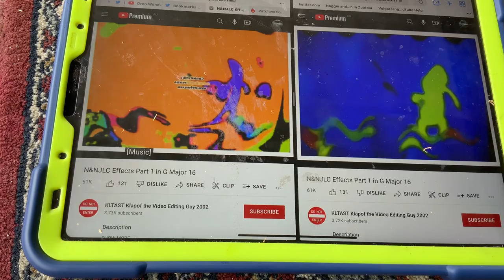(NEW EFFECT) Noggin And Nick Jr Logo Collection In Emmy Major In G Major 16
A.K.A The Audio Of EmmyMajorUp V1 Sounds Like G Major 16 And Crying Vs Pizza Pizza Effect
How To Make It:
Add Combined And Edit:
Crying X
Pizza Pizza Major
1st:Wave
2nd:Pizza Pizza Effects
Video: G Major 16+Crying Spilt Pizza Pizza Major
Audio:EmmyMajorUp V1
G Major 16+Emmy Major=Emmy Major 16